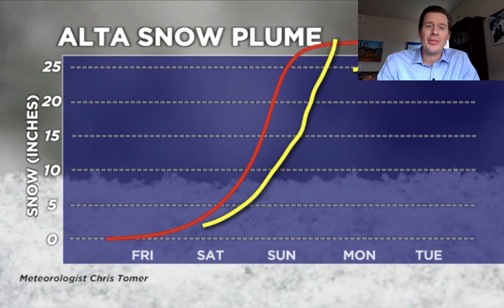Mountain Weather update 1/21, Meteorologist Chris Tomer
Big snow totals with two different storm systems lined-up for the West over the next 7 days.  Meteorologist Chris Tomer 1/21/2021.